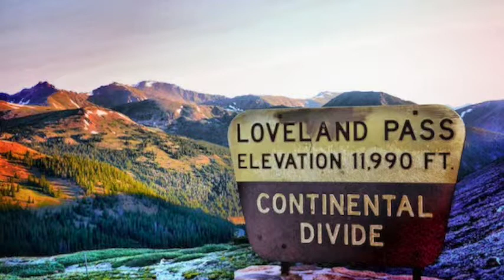Loveland Pass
This is the reading of my concert band piece that I wrote at the 2014 Interlochen Arts Camp. The World Youth Wind Symphony did an amazing job sight-reading this. Enjoy.